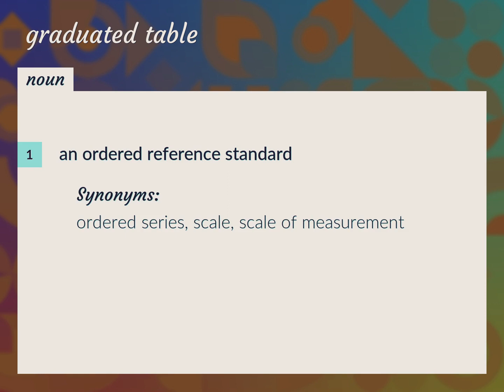Graduated table | meaning of Graduated table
What is GRADUATED TABLE meaning?